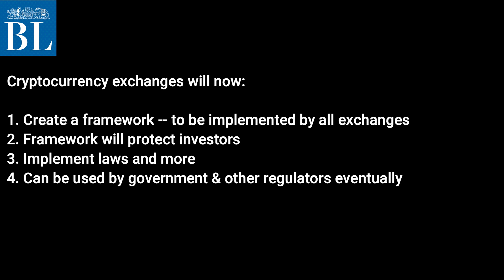Cryptocurrency trading in the days ahead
BusinessLine speaks with Nischal Shetty, Founder and CEO, WazirX to understand the world of cryptocurrency trading

Reporter: Surabhi Prasad
Editor: Gitanjali Diwakar